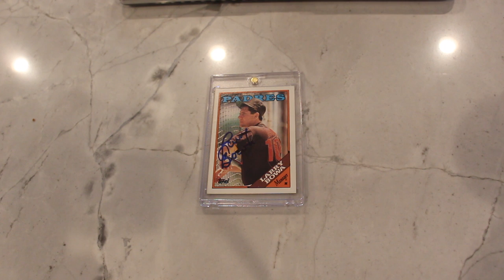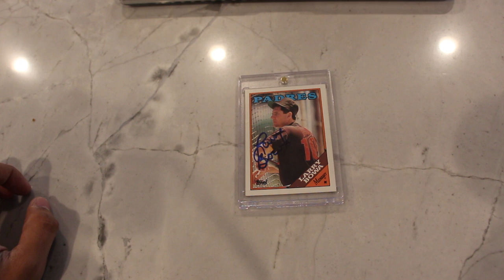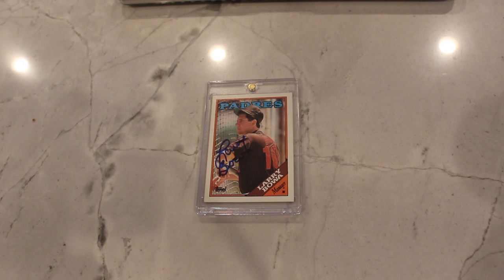TTM Success Episode 14: Larry Bowa (Manager for the San Diego Padres)